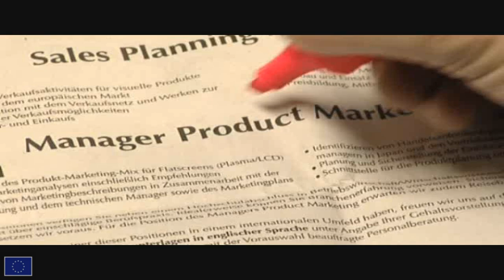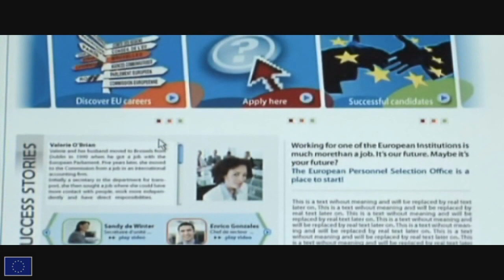EU Career opportunities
Career opportunities in the EU Institutions why would you want to consider a career in the EU Institutions? This video will get you going.